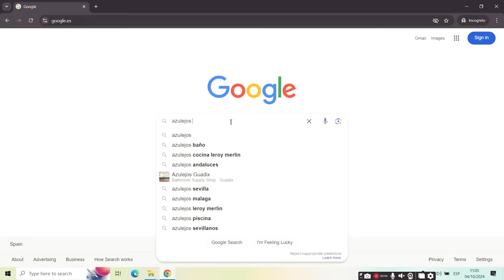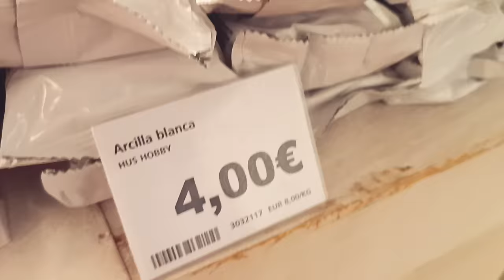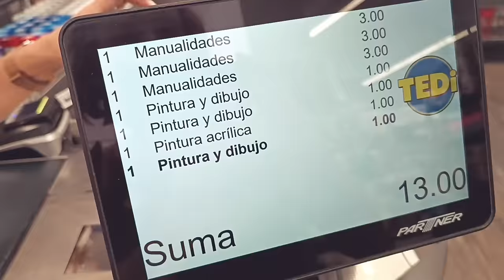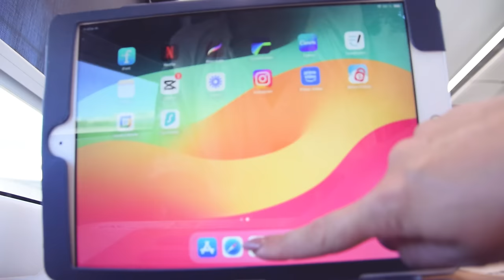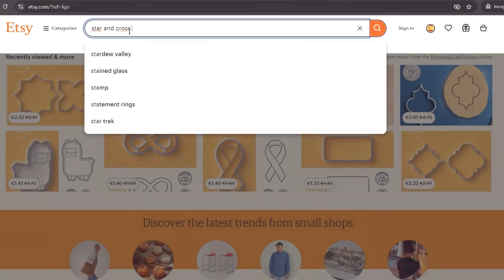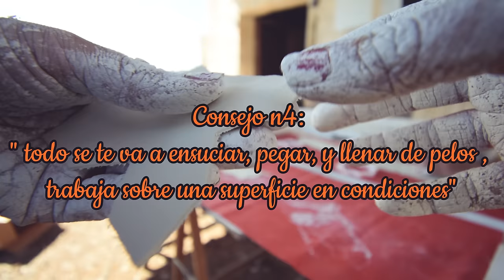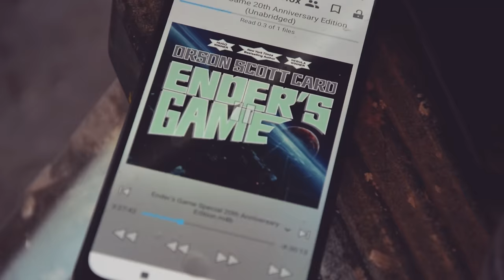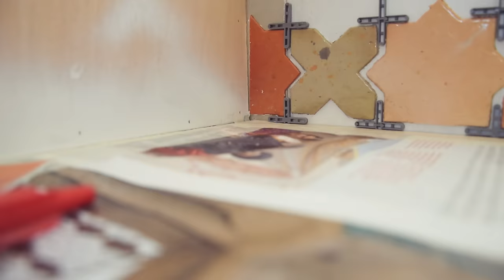TUTORIAL AZULEJOS Artesanales Baratos y Ligeros 🚚Decorar un Camión CAMPER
Creamos AZULEJOS caseros BARATOS y ULTRA LIGEROS para nuestro CAMION CAMPER y os mostramos un tutorial paso a paso para fabricar tus propios azulejos a medida. VISITA y recibe 4 MESES EXTRA GRATIS

Despues de camperizar nuestra furgoneta camper hace unos años, donde tambien fabrique los azulejos caseros , sabia que iba a repetir , ya que ha sido una de las decoraciones favoritas de la camperizacion. Creo que es importante darle prioridad a tu creatividad e imaginacion, y son estas cosas, los azulejos caseros del baño, ahora los azulejos de arcilla de la cocina, que crea un espacio acogedor, y una forma ultra barata de decorar una camper. Es lo que convierte una camper y un hogar.

Espero que este tutorial paso a paso os sirva para sacar vuestra vena artistica y fabricar vuestros propios azulejos artisticos, sea para vuestro camion camper, y asi ligerar peso. Para vuestra furgoneta camper, y asi abaratar la camperizacion, o para darle un toque creativo a vuestras autocaravanas,que al venir siempre de serie, mola darle un color casero.

Para los materiales, como menciono en el video:
-la arcilla de TEDI
- pintura generica

Gracias de nuevo a  @SurfsharkAcademy  por patrocinar este video, ya que sin este tipo de patrocinios, no me es viable crear contenido gratiuto para vosotros en Youtube ;)

🔋 GENERADOR PORTÁTIL SOLAR + BARATO del Mercado Allpowers ( 10% DESCUENTO codigo LARAM10 )

  / lara_mesanza